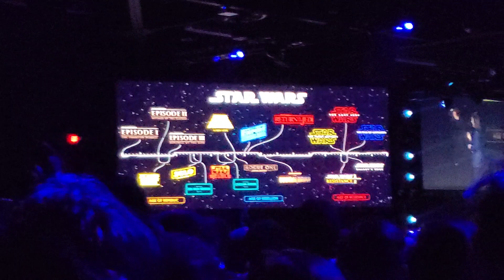Obi-Wan Ewan McGregor Star Wars Disney+ Series Announced D23 Expo 2019